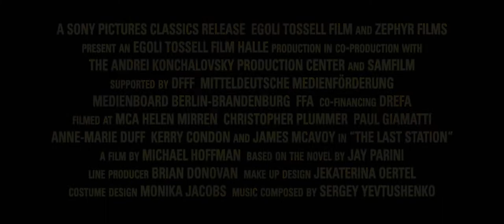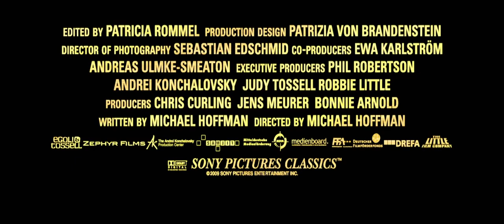The Last Station (2009)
"Set during the last year of Russian novelist Leo Tolstoy's life, this biopic explores the fractious relationship between Tolstoy (Oscar nominee Christopher Plummer) and his wife (Oscar nominee Helen Mirren), as he embraces a life of asceticism. Paul Giamatti co-stars as impassioned Tolstoy devotee Vladimir Chertkov, with James McAvoy playing the aging writer's assistant, Valentin, who is caught in the middle of various struggles."